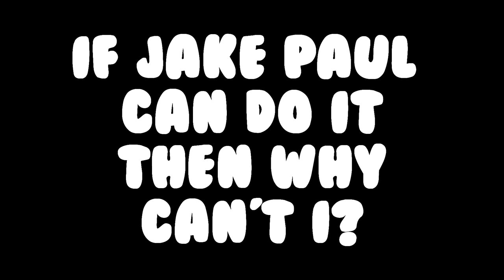Kane Goes FESTIVE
Do you know what it said in the outro?

Last video of 2017 will be coming out in a few days.

If you dislike this video then I understand, I would too.